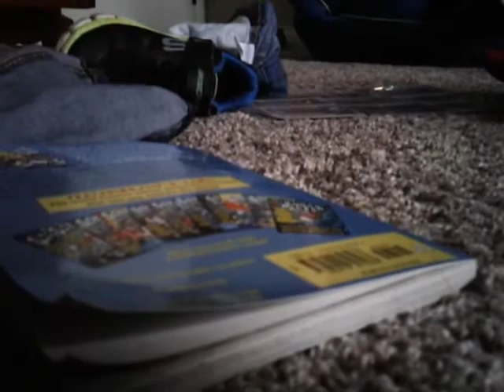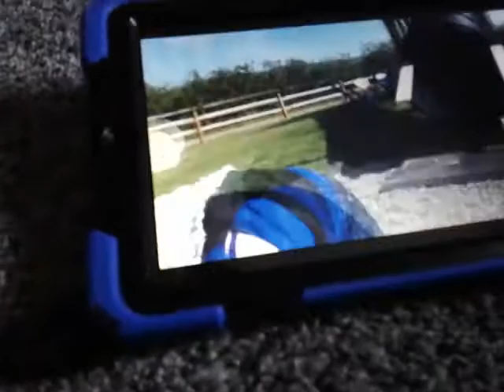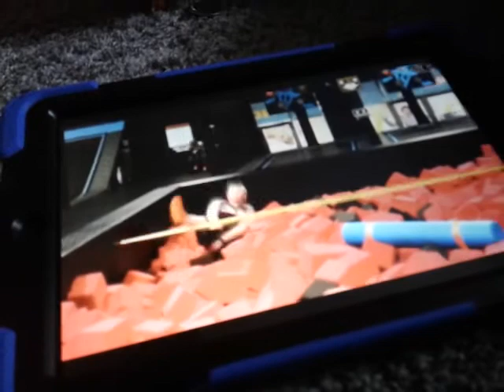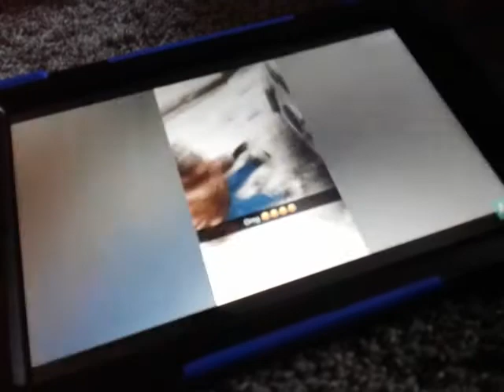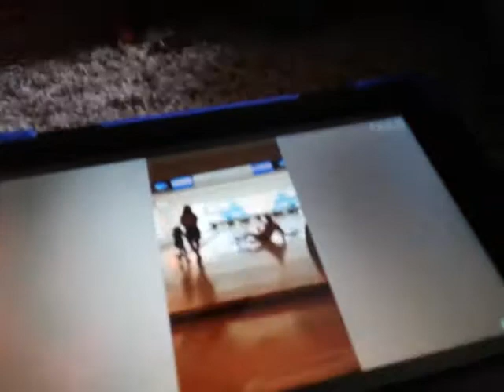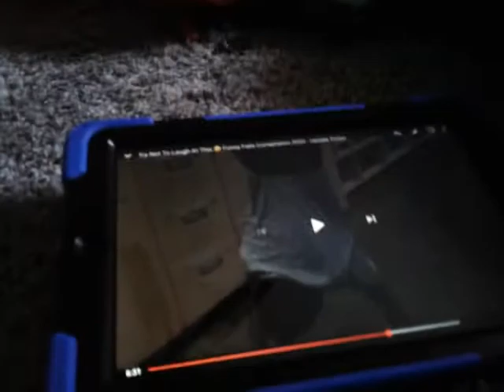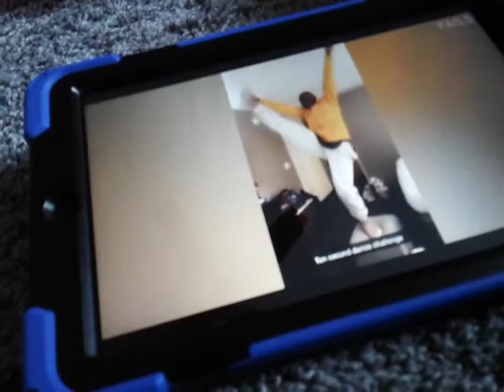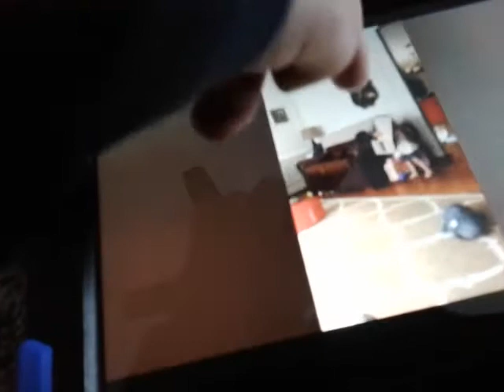Try not to laugh part 1😅